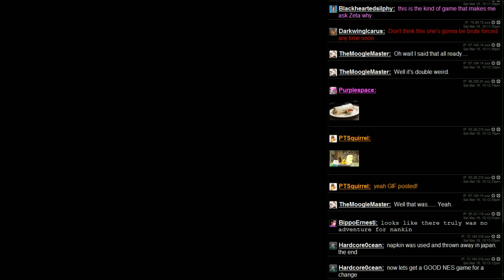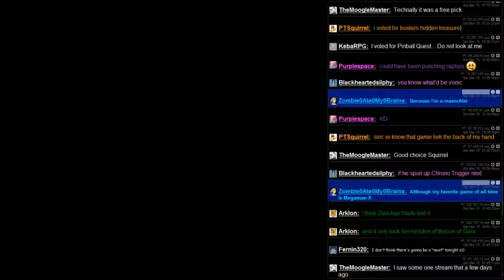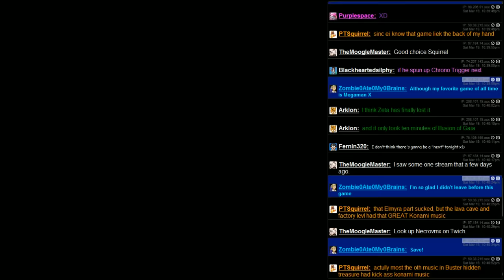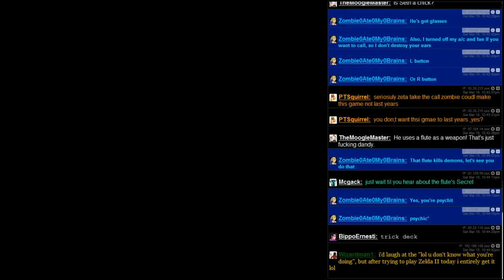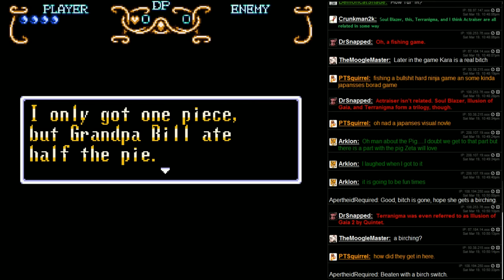ZetaStream LP - Illusion of Gaia 01 - Oh Boy Here We Go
So get used to about an hour of this every two weeks or so for the rest of our lives!  It's time for our next giant rpg.